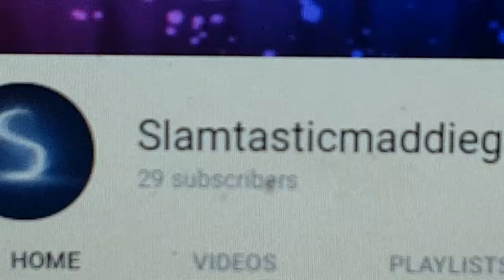Guess I Shouldn't Celebrate Too Early...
Don't hate me for this...